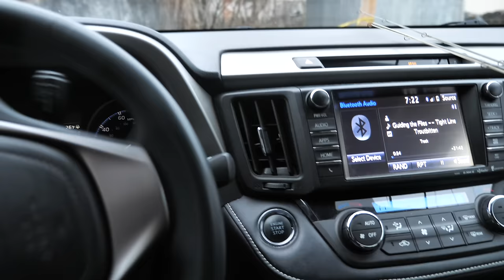Fly Fishing for the most Beautiful Brown Trout I've Ever Seen! (Streamer Time!)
STREAMER FISHING FOR BROWN TROUT!!

After a rough few months of fishing I decided to break out the streamer rod and try to catch some brown trout. Although the day was slow I got a few really nice browns to commit to the streamer. All of the hits I got throughout the day were weird, one of which I wasn't even working my streamer.

The browns in this river are some of the most beautiful brown trout I've ever seen. Their colors are nearly always vibrant, with some having some pink spots on them. They never cease to amaze me.